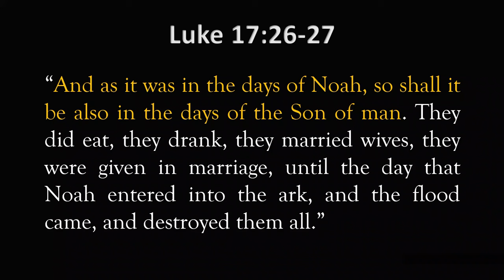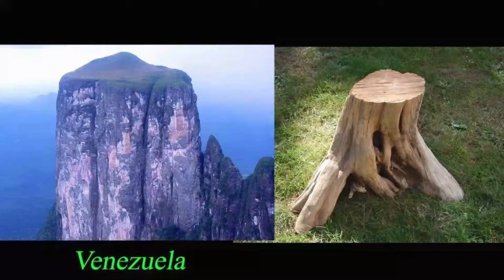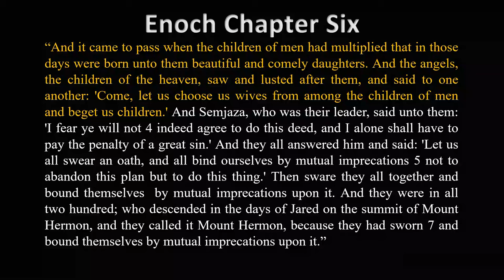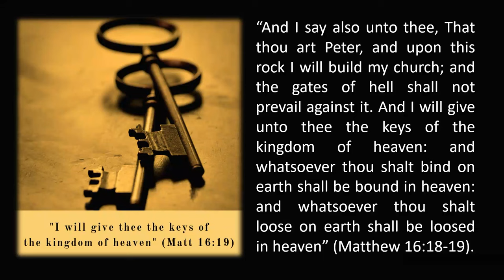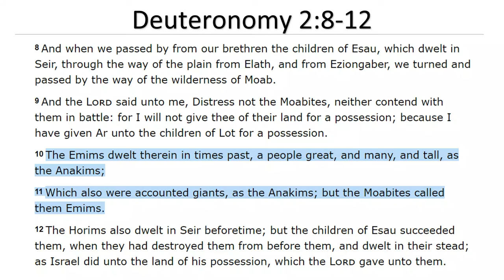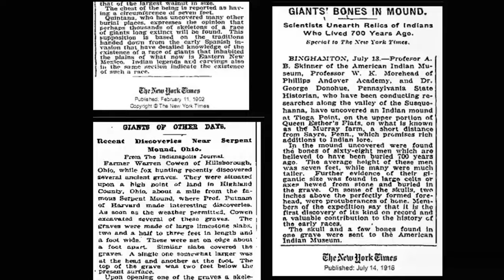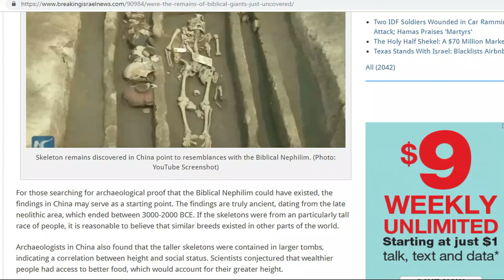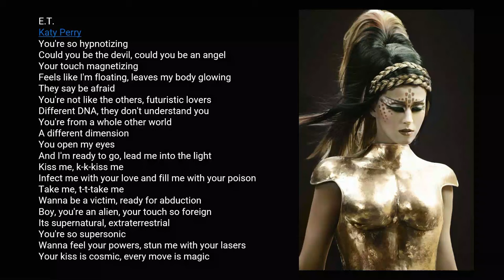Spiritual Warfare #4: Nephilim - Satan's Genetic Seed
The truth about the Nephilim has been hidden from modern science and history. Dr. Odle shares the extensive research he has done in uncovering the truth about these giant/angel half-breeds.